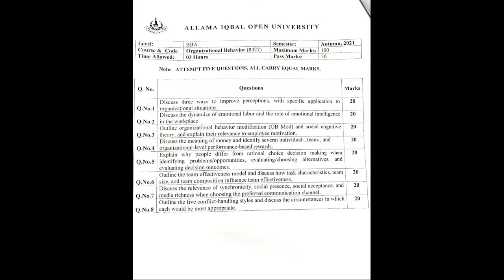Aiou Course Code 8427 Past papers